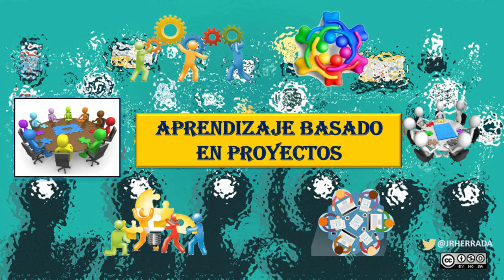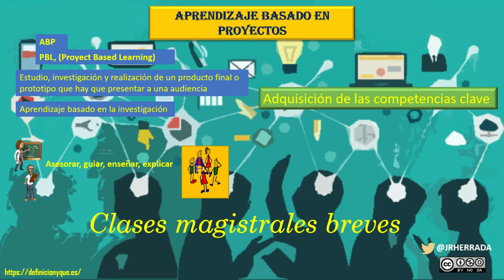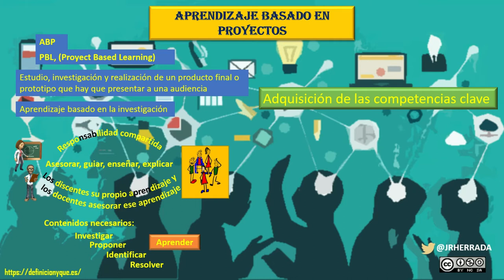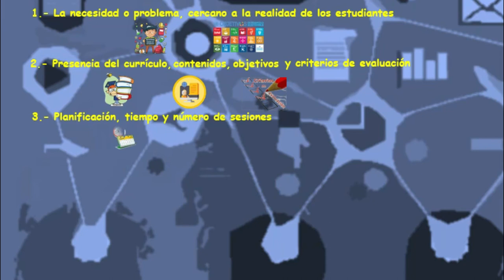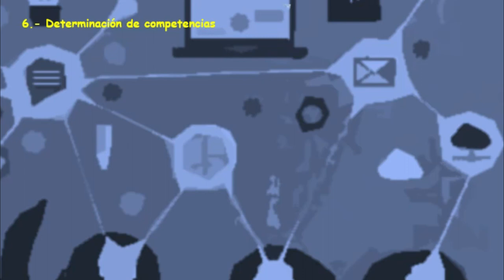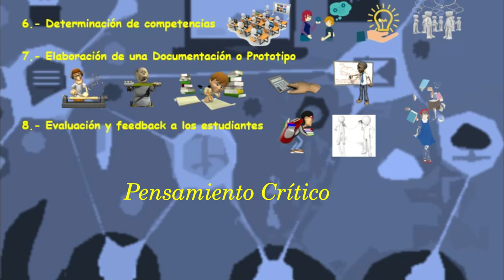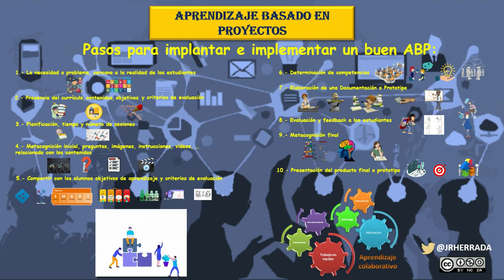APRENDIZAJE BASADO EN PROYECTOS: ABP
BIBLIOGRAFÍA:
- BARKLEY, E.F.; CROSS, K.P.; HOWELL,C (2007), Técnicas de aprendizaje colaborativo, Madrid, Morata
- DÍAZ-AGUADO, M.J. (2003), Aprendizaje cooperativo y educación multicultural, Madrid,
Pirámide.
- DURÁN, D.; MONEREO, C. (2002), Entramados. Métodos de aprendizaje cooperativo y colaborativo, Barcelona, Edebé.
- American Association of Higher Education. 2017. “9 Principles of Good Practice for Assessing Student Learning.” LINCS | Adult Education and Literacy | U.S. Department of Education. Accessed March 31.
- Bará, Javier, and Miguel Valero. 2006. “Taller de Formación: Aprendizaje Basado En Proyectos.” Universitat Politècnica de Catalunya.
Bloom, Benjaman S. 1969. Taxonomy of Educational Objectives: The Classification of Educational Goals. Place of publication not identified: Prentice Hall.
- GARCÍA RAMOS, A.: Aprendizaje basado en Proyectos: ¿funciona? Evidencias del Programa Andalucía.GIMENO SACRISTÁN J. (comp.) (2008):. Educar por competencias, ¿qué hay de nuevo? Morata. Madrid. (Disponible parcialmente en Google Books.)
- PEREIRA PÉREZ, M. Á.: Ocho claves del aprendizaje por proyectos. PBL. CEDEC, 2014
- PEREIRA BAZ, M.A. (2014): Ocho claves del aprendizaje por proyectos. Documento en línea. (revisado el 2 de septiembre de 2014)